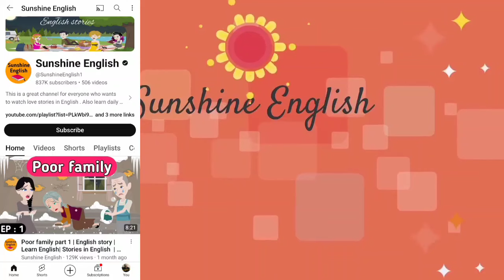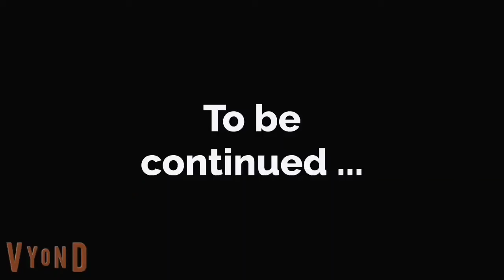یادگیری انفجاری زبان انگلیسی با کارتون